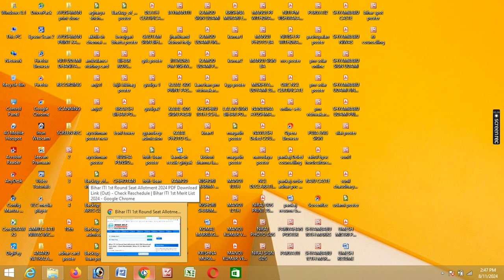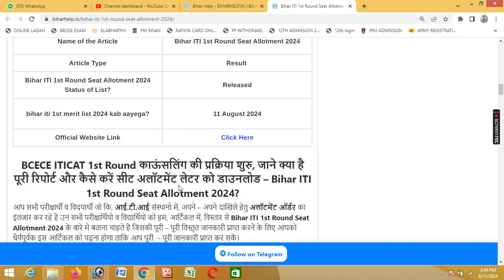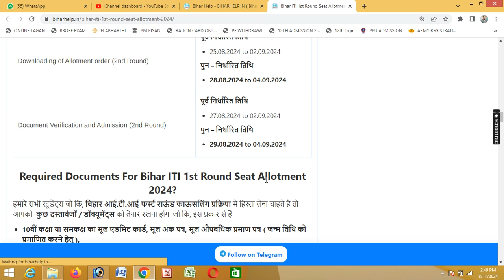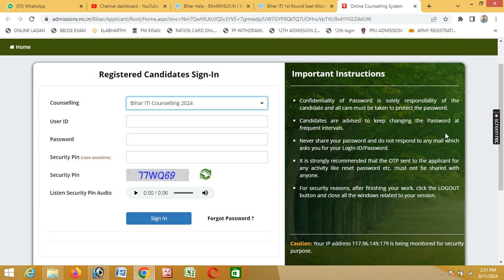Bihar ITI 1st Round Seat Allotment 2024, Bihar ITI 1st Merit List 2024